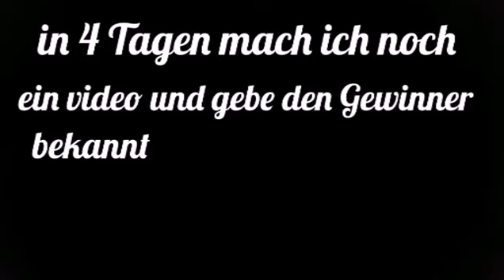100 Abbonenten special! UA Verlosung!!!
Ihr müsst nur eine Zahl zwischen 0-200 in die Kommentare schreiben!